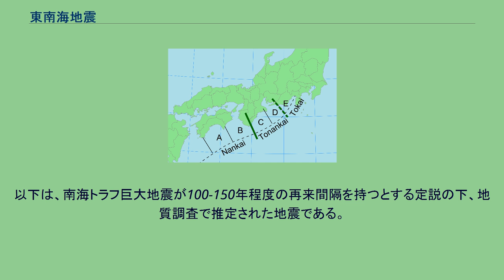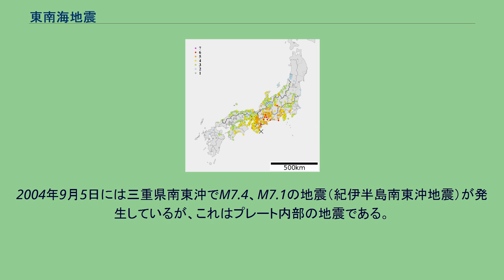東南海地震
東南海地震（とうなんかいじしん）は、紀伊半島沖から遠州灘にかけての海域（南海トラフの東側）で周期的に発生するとされている海溝型地震。
規模は毎回M8クラスに達する巨大地震で、約100年から200年周期の発生と考えられている。
東南海大地震（とうなんかいだいじしん）とも呼称される。
最新のものは、1944年（昭和19年）12月7日に、紀伊半島南東沖を震源として発生したものであり、元来「東南海地震」はこの昭和東南海地震を指す名称であった。
この地震により、遠州灘沿岸（東海道）から紀伊半島（南海道）に渡る一帯で被害が集中したために「東南海」と呼ばれるようになり、現在では過去の同地域の地震についても東南海地震と呼ばれるようになっている。
東海地震や南海地震と発生がほぼ同時もしくは時期が近いなど連動する場合があるが、震源域が異なっており別の地震に区別される（詳細は後述）。
東海・東南海・南海地震震源域 南海トラフ沿いの地震の震源域は5個のセグメントA（土佐湾沖）、B（紀伊水道沖）、C（熊野灘沖）、D（遠州灘沖）、E（駿河湾沖）に分けられ、それぞれにアスペリティが存在するとされる。
さらに紀伊半島沖で東西の領域に二分され、西側は南海地震震源域（A, B）、東側は紀伊半島沖から浜名湖沖にかけての東南海地震震源域（C, D）、浜名湖沖から駿河湾にかけての東海地震震源域（E）に分けられる。
なお、南海トラフのE領域部分については駿河トラフとも呼称される。
これまでの歴史地震の記録から、全ての領域（A, B, C, D, E）でほぼ同時または短い間隔で地震が発生する東海・東南海・南海地震（南海トラフ巨大地震）と考えられているケースが複数回ある。
また、紀伊半島沖より東側の領域に限れば、東海地震の震源域まで延長される東海・東南海連動地震（C, D, E）の場合と、断層の破壊が浜名湖沖までにとどまったとされる東南海地震（C, D）の場合があった。
すなわち東海地震単独発生の例は確かなものがなく、これまでの記録で東海地震とされてきたものは東南海地震を伴っていると考えられている。
このため、東海・東南海の区分（E領域のみを単独の「東海地震」として扱うこと）については不明瞭な部分もある。
プレート境界と共に動く分岐断層は地震の毎に異なるため、繰り返し発生している地震であるが、年代毎に異なった個性を持っている。
2011年12月に発表された中央防災会議の「南海トラフの巨大地震モデル検討会」の中間とりまとめでは、南海トラフ沿いで起きると想定される巨大地震の最大規模として、震源域が従来のほぼ2倍に拡大され、暫定値としてMw9.0が示された。
昭和東南海地震の震度分布 ごく近い時期の発生であったものとしては、1944年（昭和19年）12月7日13時36分に、紀伊半島東部の熊野灘、三重県尾鷲市沖約20km（北緯33度8分、東経136度6分）を中心とする震源で発生した巨大な1944年東南海地震がある。
「昭和東南海地震」または単に「東南海地震」と呼ばれることがある。
この地震は1945年（昭和20年）の終戦前後にかけて4年連続で1000名を超える死者を出した4大地震（鳥取地震、三河地震、昭和南海地震）の一つである。
東南海地震の震源域単独の発生が確かなものは上述の1944年の地震のみである。
江戸時代に発生した地震は東海地震や南海地震と連動したと考えられているが、それ以前は諸説あり詳細は不明である。
以下に東南海地震が震源域として含まれていると推定されている過去の地震を示す。
新暦は明応地震以前はユリウス暦、慶長地震以降はグレゴリオ暦で示している。
マグニチュードは宇佐美（2003）による推定値であるが古い時代のものは断片的な記録しか存在せず精度も低く、またモーメントマグニチュードではない。
以下は、南海トラフ巨大地震が100-150年程度の再来間隔を持つとする定説の下、地質調査で推定された地震である。
慶長地震は、地震調査研究推進本部による2001年（平成13年）時点の長期評価では、南海トラフの地震の系列に属すものと評価されてきたが、遠地津波も否定できないとする見解や、南海トラフの地震でなく伊豆小笠原海溝沿いを震源域とする見解も出されている。
当該地域を震源とする大地震は周期性があり、21世紀前半にも次の地震が発生する可能性が高いとされている。
政府の地震調査研究推進本部の予測によると、2018年（平成30年）1月1日時点の発生確率は30年以内で70 - 80%、50年以内で...